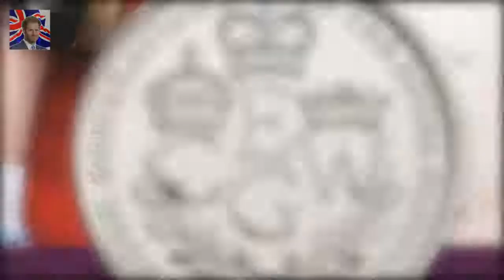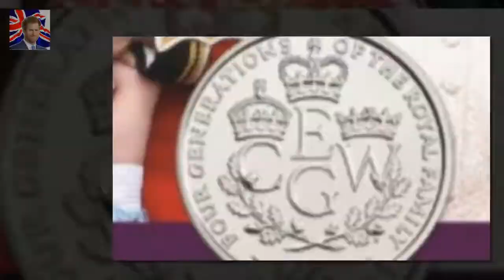Monarch will appear by Prince of Wal The Queen is joined by three kings-in-waiting on new £5 coin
Monarch will appear by Prince of Wales Duke of Cambridge and Prince George It is the first time the four have appeared together on official Royal Mint coinage Four Generations of Royalty Collection includes editions struck in gold and silver Four generations of the royal family feature on a historic new coin

And Mick Carters luck takes  Eastenders Mick Carter is bundled into van in terrifying kidnap plot :
But Kem Cetinay 21 bravely rev Dancing On Ices Kem Cetinay nearly sliced manhood with tricky lift :